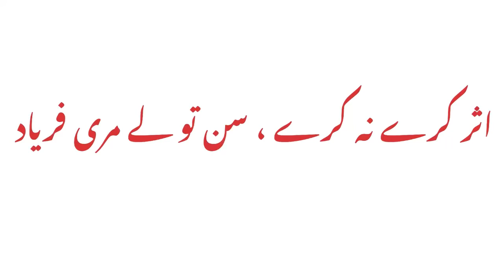Asar Kry Na Kry Sun To lay Mari Faryad | kalam e Iqbal | Baal e Jibreel